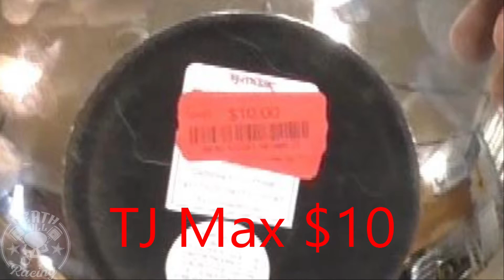Fancy Bird Potty Custom Made for Biff the Bully, Pineapple Green Cheek Conure, Perch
Products used to make this perch below...

Contrary to popular belief, yes it is possible to potty train a bird.  Murder Bob (Siamese cat) puts up with a lot from his little buddy, from bent whiskers, to having to be "momma bird" when Biff is cold, or a horse of just the right size for Biff to ride.

 Biff (our pineapple green cheek conure) requires only the fanciest of perches to do his business.    I show you how I make ours with removable liners (paper plates) for easy cleaning.

How to make a FANCY bird / parrot potty or (throne).

It starts out with a cookie / pastry display that we find at stores like TJ Max, Home Goods, or even Amazon.  The rest of the parts and similar tiered display are linked below.

Needle used
Glue gun Similar (dremel brand "glue pen" is available at home depot)
2 Tier tray